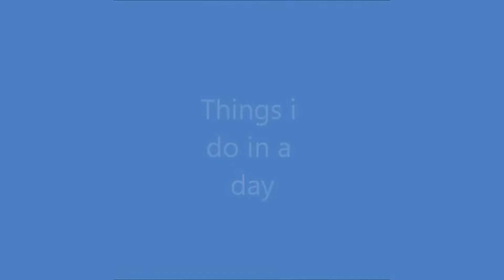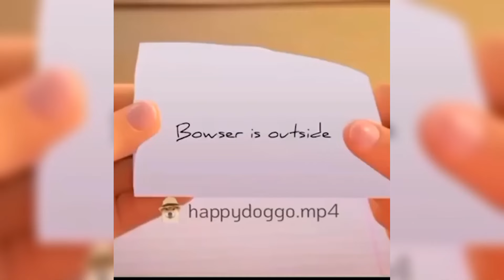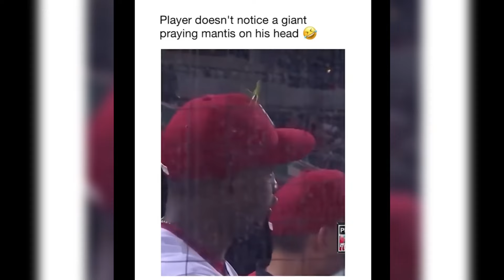Funny Try Not To Laugh v13